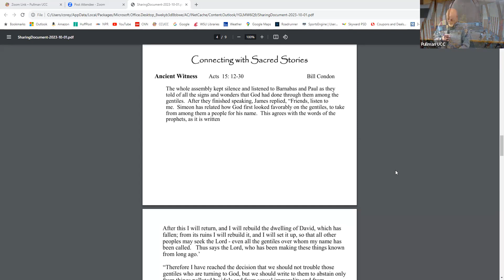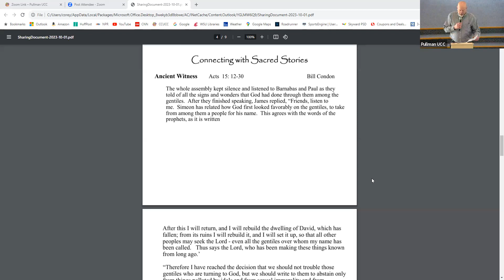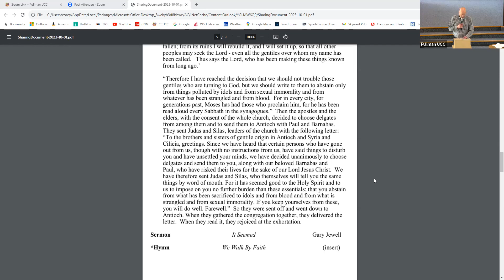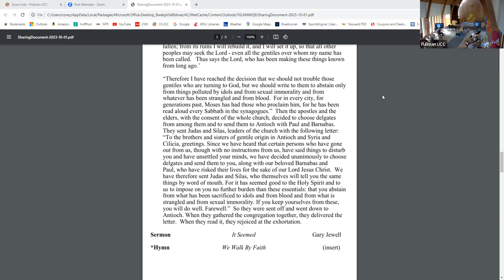"It Seemed..."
Interim Pastor Gary Jewell's Oct. 1, 2023 sermon, entitled "It Seemed...," was recorded at Community Congregational United Church of Christ in Pullman, WA.

Liturgist: Bill Condon